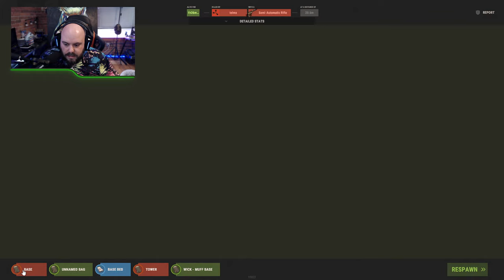Rust - Surviving all month day 11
PC Specs :
ryzen 7 5300 cpu
amd 6700 gpu
32gb ram
crucial p3 m.2 ssd
Asrock b450M-HDV motherboard